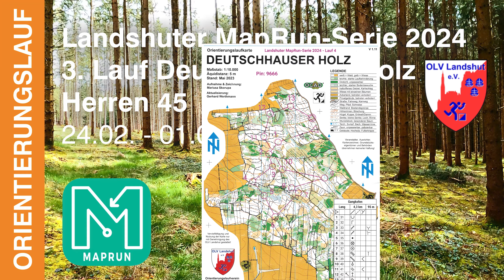Landshuter MapRun-Serie 2024 Lauf 4 – Deutschhauser Holz | Headcam Orienteering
Die Landshuter MapRun-Serie des OLV-Landshut besteht aus insgesamt 4 Läufen, die im Zeitraum vom 24. Februar bis zum 01.April gelaufen werden sollen. In die Gesamtwertung kommen die besten 3 Läufe.

The Landshut MapRun series of the OLV-Landshut consists of a total of 4 runs, which are to be run between February 24th and April 1st. The best 3 runs will be included in the overall ranking.

▬▬▬▬▬▬▬ Bahndetails / Course details ▬▬▬▬▬▬▬
Läufer/ runner: Christian Rietze
Karte/ map: Deutschhauser Holz 1:10.000
Äquidistanz/ equidistance: 5 Meter
Bahn/ course: Herren 45
Bahnlänge/ course lengh: 4,3 km
Höhenmeter/ course altimeter: 95 Meter
Posten/ posts: 13

▬▬▬▬▬▬▬▬ Kapitel / Chapter ▬▬▬▬▬▬▬▬
0:00 Start zu Posten 1
6:30 Posten 1 zu Posten 2
8:00 Posten 2 zu Posten 3
9:20 Posten 3 zu Posten 4
11:46 Posten 4 zu Posten 5
14:25 Posten 5 zu Posten 6
18:32 Posten 6 zu Posten 7
21:32 Posten 7 zu Posten 8
22:41 Posten 8 zu Posten 9
25:26 Posten 9 zu Posten 10
30:03 Posten 10 zu Posten 11
34:56 Posten 11 zu Posten 12
42:38 Posten 12 zu Posten 13
49:40 Posten 13 zu Ziel

▬▬▬▬▬▬▬▬ Musik / Music ▬▬▬▬▬▬▬▬
Promoted by Music & Gene  / musicgene
~~Roa Music~~